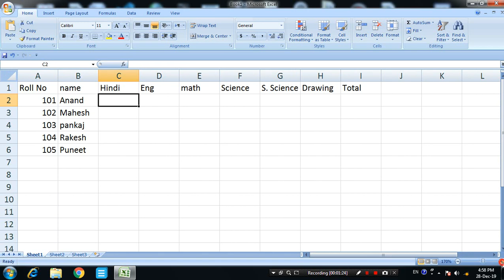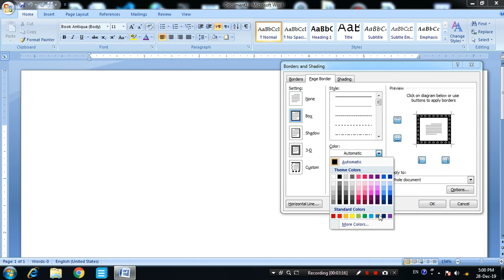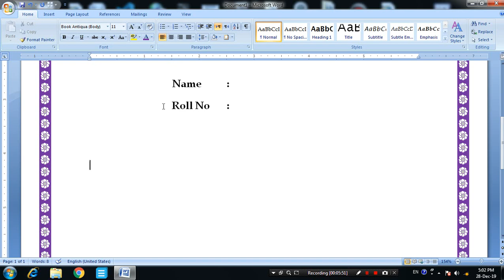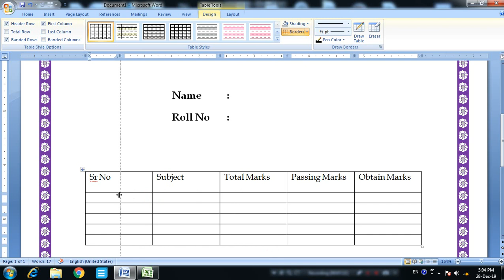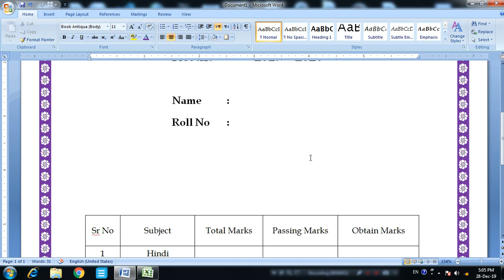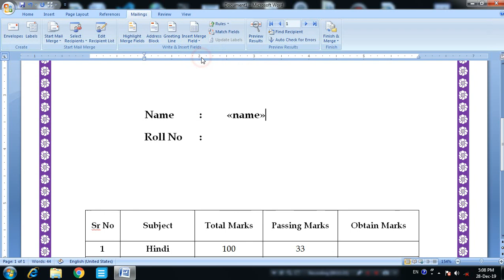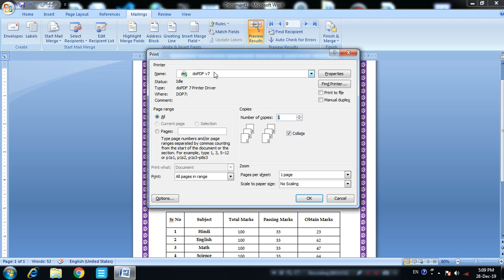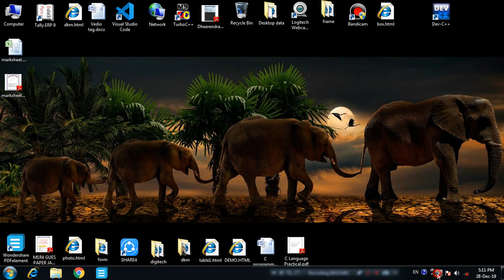MARKSHEET WITH MAIL MERGE IN EXCEL || BY DINESH SIR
In this video we will learn - How to use Create Marksheet using mail merge function in MS excel in Hindi .

DINESH kUMAR
Digitech Computer Society
Mahadevpuram Shergarh road Baheri